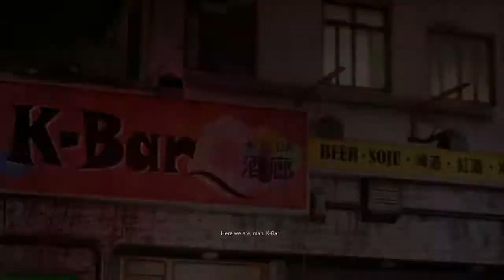Hospital Shootout! - Sleeping Dogs Playthrough (#8)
We're continuing on with Sleeping Dogs, and things start getting crazy as the 18k attack the hospital and we need to stand our ground to defend Uncle Po!